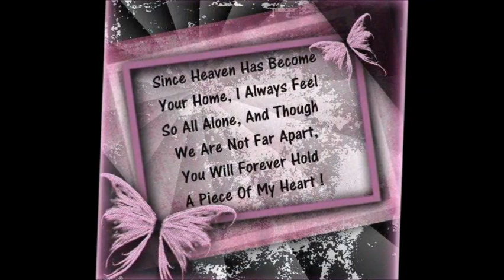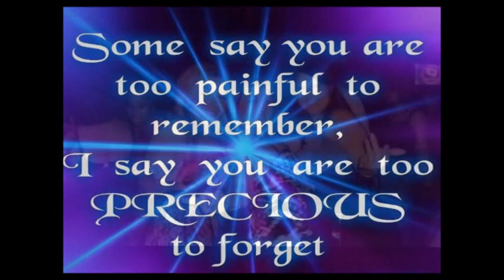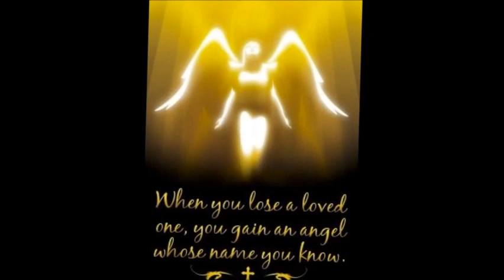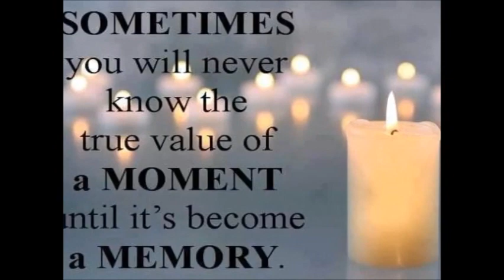IN LOVING MEMORY OF VANESSA VENTRESCA